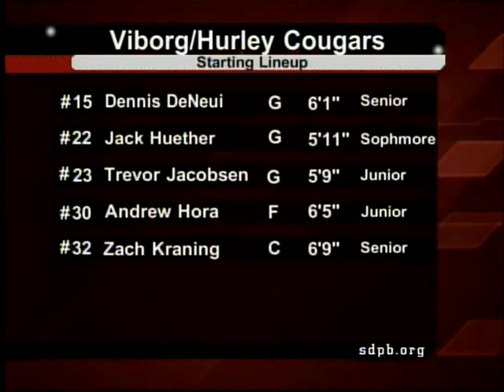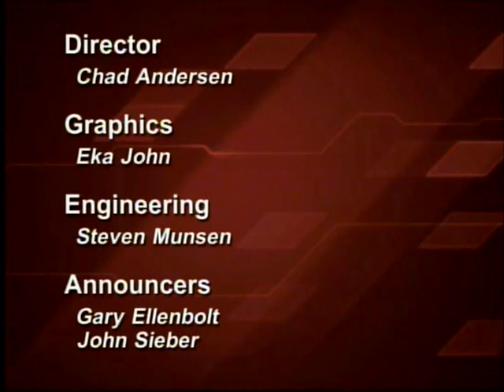White River v. Viborg-Hurley (2012 Boys State B Championship) | SDPB Sports